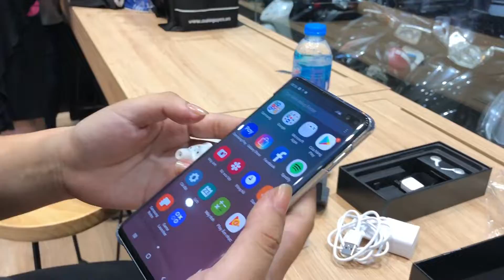Người dùng khui hộp Samsung Galaxy S10+ ngay trong đêm mở bán Midnight Delivery 8/3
- Chi tiết về ngày mở bán, mời các bạn đọc bài viết

- MUA NGAY TẠI S10e không cần đặt trước, MUA LÀ CÓ

* Còn nhiều chương trình ưu đãi cực hấp dẫn khác sẽ công bố trong thời gian tới.
* Đặt cọc ngay chỉ 500.000đ để giữ suất quà "khủng", không mua trả cọc 100%. Thoải mái chuyển nhận các phiên bản bộ nhớ, màu sắc khác nhau.
* Không thích nhận quà, vui lòng gọi 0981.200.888 để tư vấn thu lại với giá tốt nhất.